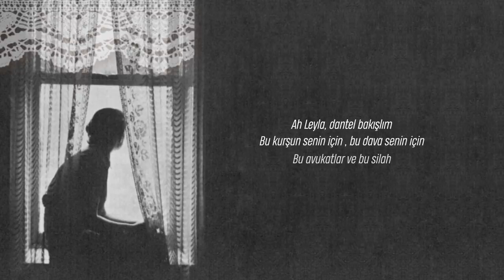Ah Leylâ Dantel Bakışlım | Feyza Özcan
“Sarılmamıştık zahiren ama kalbin de kolları vardı, unutulmuştu. Gözler kaybolmuştu maddenin karanlığında. Baksa aydınlatırdı insan insanın yüreğini, ısıtırdı.”

Elektrik ışığında büyüyen nesillere Edison'dan evvelki zamanlarda mumun ne kadar önemli olduğunu anlatmak mümkün olmasa gerek. Hâlbuki  mum dünyanın en kıdemli eşyalarından biri olarak gecelerin güneşi misali hürmet görür, hatta şairler mum için şiirler yazarlardı. Söz gelimi Fuzûlî, şöyle der:

Gamından şem' teg yandım sabâdan sorma ahvâlim
Bu ahvâli şeb-i hicrân benimle yâr olandan sor

(Aşkının acısıyla mum gibi yandıklarımı sakın ola ki saba yelinden sorma; onun nasıl bir yanış olduğunu, gel, ayrılık gecesinde benimle beraber yanan dosttan, yani mumdan sor.)

Ah mine'l-Aşk - İskender Pala

If you wish for a track to be removed, please let us know so we can remove it from our feed immediately